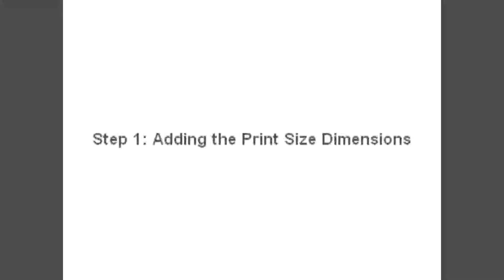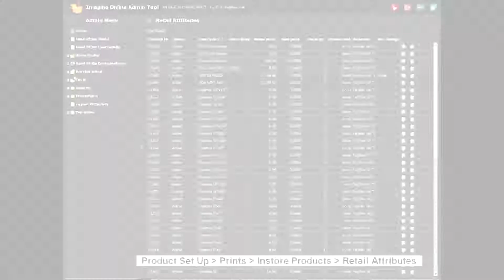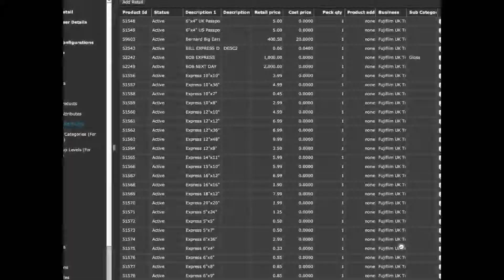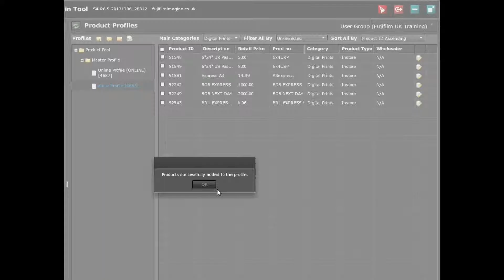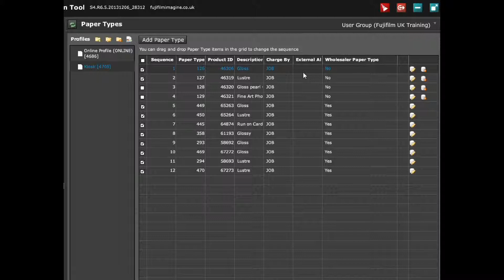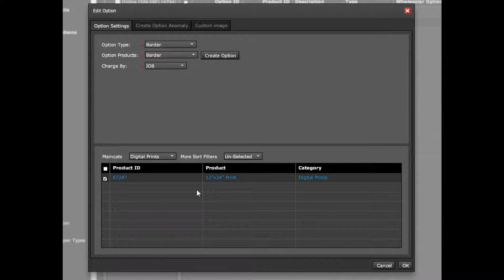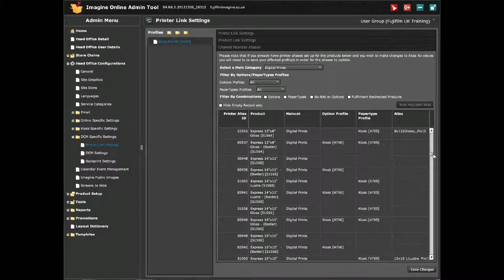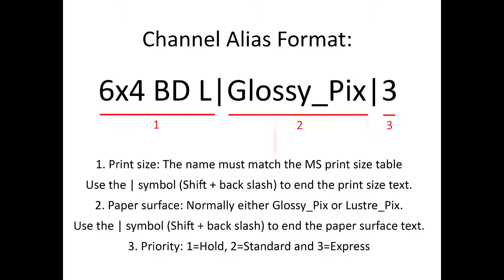Imagine Kiosk Configuration:Creating a New Print Size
This video shows the procedure add a new size to the imagine kiosk.

( 'See also MS Configuration: Creating a new print size in MS' )